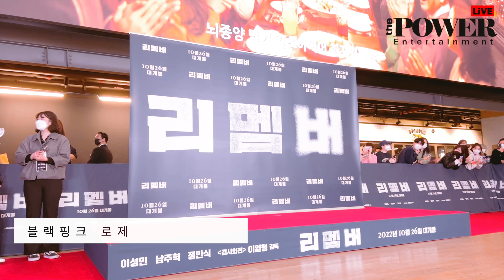블랙핑크 로제(BLACKPINK ROSÉ), 나 홀로 영화 나들이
블랙핑크 로제(BLACKPINK ROSÉ)가 20일 오후 서울 코엑스 메가박스에서 진행된 영화 리멤버 VIP시사회에 참석했다.

4K, UHD, 웹데일리,웹데일리뉴스,연예,연예뉴스, 엔터테인먼트, 아이돌, 직캠, 레전드, Fancam, K-Pop